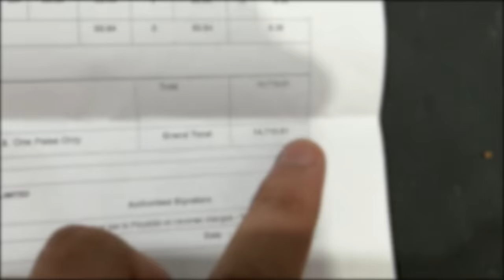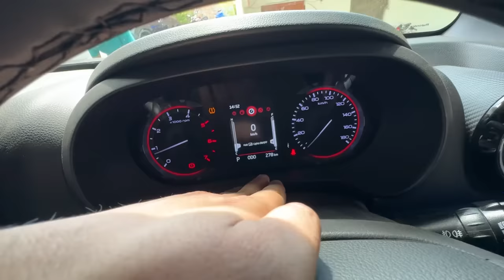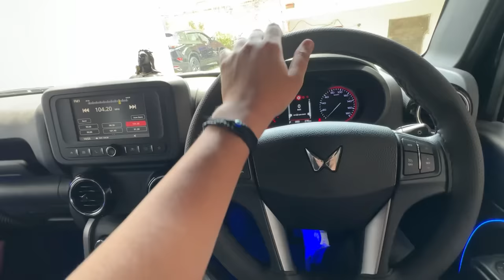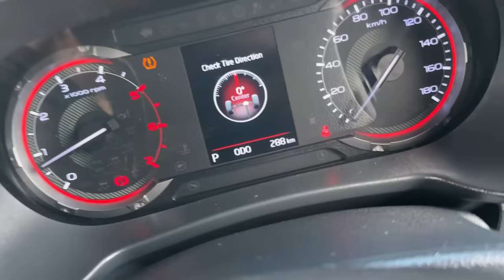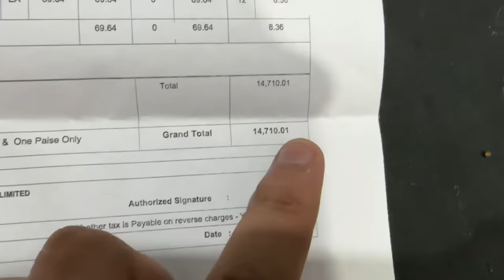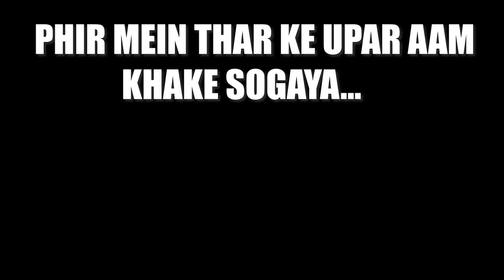NEW THAR KA ACCIDENT HOGAYA 😭😰